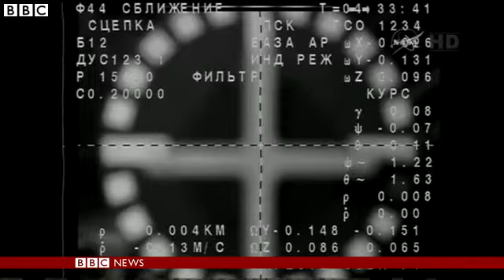A year in space Soyuz docks at the International Space Station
A Russian Soyuz spacecraft has docked at the International Space Station (ISS) carrying three astronauts, two of whom are due to spend a record 12 months there.
Doctors will observe the effects of weightlessness on the pair beyond the usual six-month deployment.
Nasa wants to collect the data for possible future manned trip to Mars.